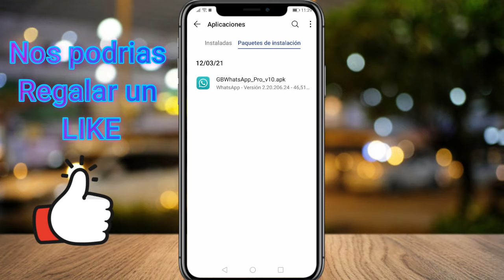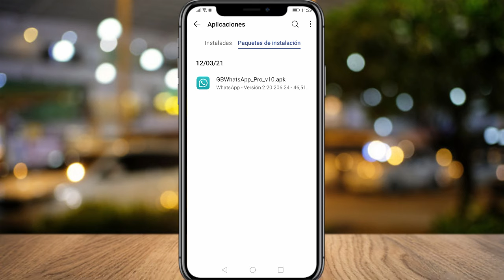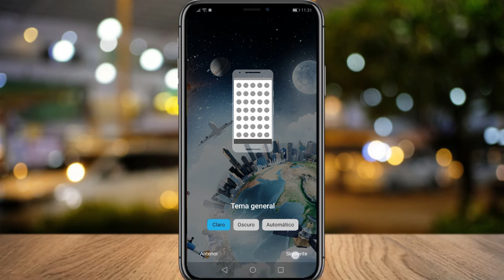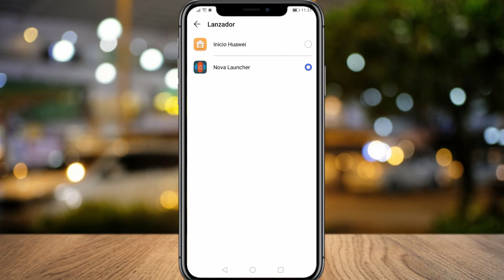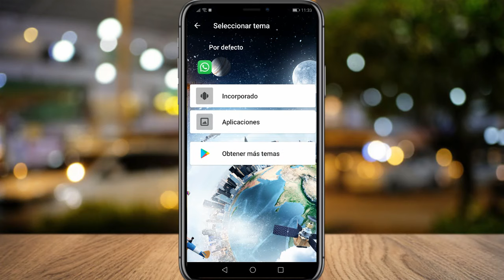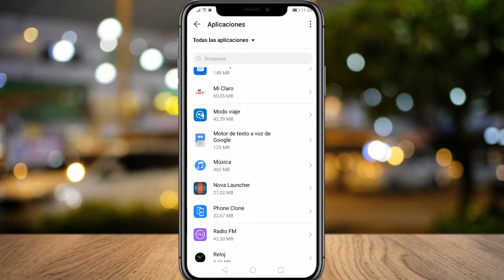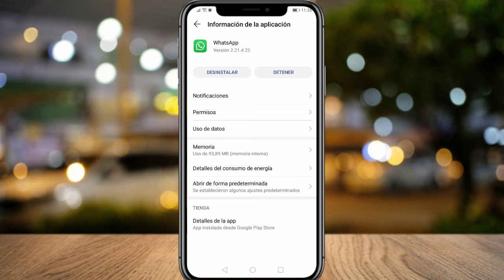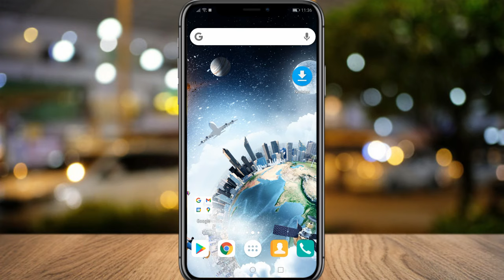Instala dos WhatsApp en el mismo celular y oculta uno.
Ya puedes tener toda la privacidad que  quieras con tu aplicación favorita, nadie se percatara de las aplicaciones instaladas y notificaciones de mensajes que llegan a tu celular.

Nota: Este video en 100 % educativo e instructivo, no obligamos ni incitamos a utilizar aplicaciones que puedan causar daño en su teléfono, en ningún momento se incumple con las políticas de la comunidad.

TE INVITAMOS A QUE HAGAS  PARTE DE ESTA GRAN COMUNIDAD

Contenido gratis.

MEJORES BUSQUEDAS.